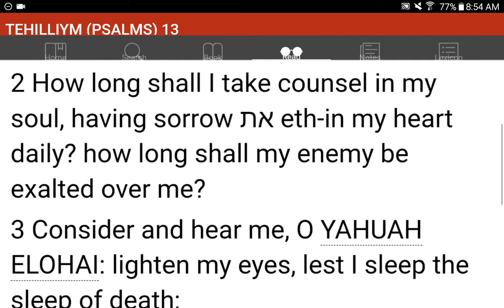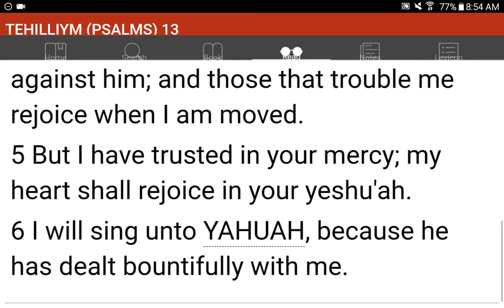💜h?™ "What's the MOST HELPFUL & SIMPLEST WAY that WORKS?"™ GIVE 1P/Month NOW! GCash